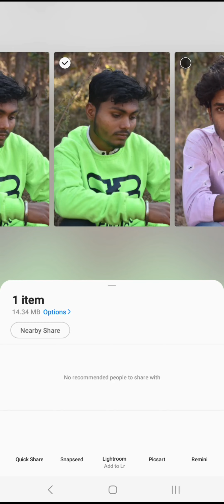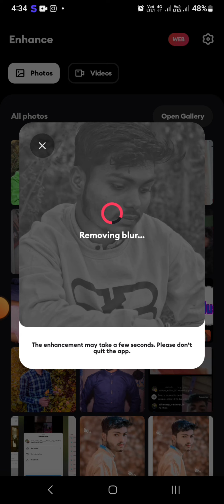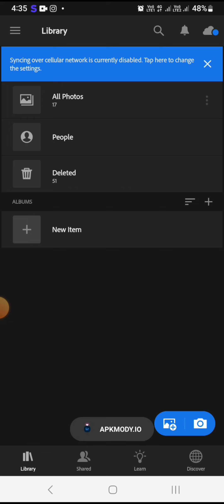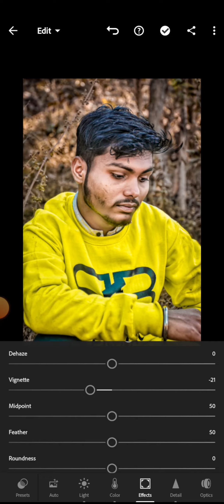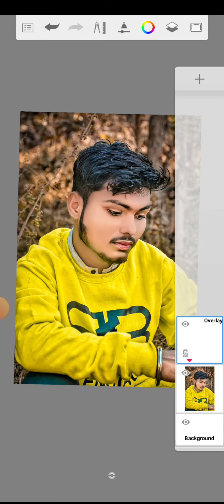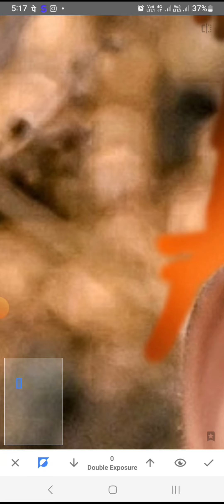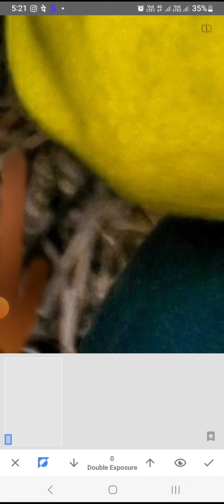New track oil pent fesh smudge!!New track oil pent fesh smudge!!